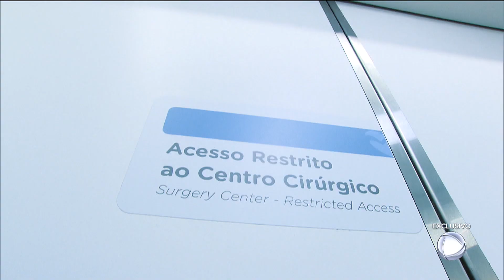Casal relembra momentos de tensão durante incêndio em hospital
Vera estava no meio de uma cirurgia quando um incêndio tomou conta de um hospital no Rio de Janeiro. 22 pessoas morreram. Vera só se salvou graças a coragem do marido Sergio e outras pessoas próximas.